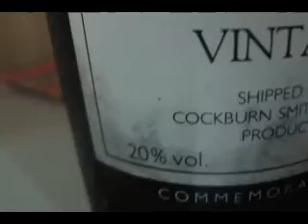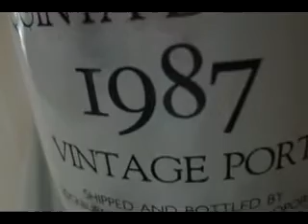Best wine shop in Philippines uncorks vintage port 1987 Cockburn Quinta do Tua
Port wine lovers had it bad for a long time living in Manila where selection is pitifully small and painfully expensive. But that's all ended because you can get all you want from Yats Wine Cellars Manila.  Yats Vintage Wine Shop also delivers vintage port and old vintage wines to wine lovers in Hong Kong.  Yats Wine Cellars also has several wine outlets in the Philippines, Manila and Pampanga.

If you are a thirsty Port lover, you don't need to read a lot of words about your favorite beverage.  Let's just get straight to the point.  This is what you can find at Yats Wine Cellars sales office in Ortigas Manila Philippines and wine shops in Clark Philippines.   And if this doesn't satisfy you, it's time to pack up and relocate to Douro Portugal.

Here is a list of some of the port wine available at Yats.

DOW  Vintage Port 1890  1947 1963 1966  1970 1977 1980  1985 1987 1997
Feist Colheita 1963
Feist Vintage Port  H & C J Feist 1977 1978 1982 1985
Messias Vintage Port Quinta do Cachao 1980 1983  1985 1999
Niepoort Vintage Port 1977
Osborne Vintage Port 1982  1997
Player's Vintage Port 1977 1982
Pocas Vintage Port 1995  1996
Porto Duoro Alto Douro Borges & Irmao 1970
Quinta da Fox, Calem 1992
Quinta da Roeda, Croft 1967
Quinta do Estanho 1994
Quinta do Romaniera Vintage Port 1982
Quinta de Vergellas, Taylor's 1996
Quinta do Noval Colheita  (half bottle) 1982(h)
Quinta do Noval Vintage Port 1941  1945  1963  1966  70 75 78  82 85
Quinta do Noval Nacional  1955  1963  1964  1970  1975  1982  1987

Clark Wine Center
MA Roxas Ave corner A Bonifacio Ave, Clark Freeport, Pampanga, Philippines 2023
(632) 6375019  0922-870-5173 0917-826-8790.  Ana Fe

3003C East Tower, Phil Stock Exchange Center,